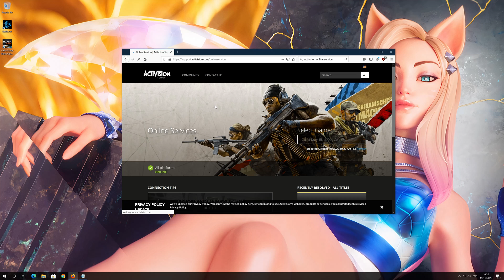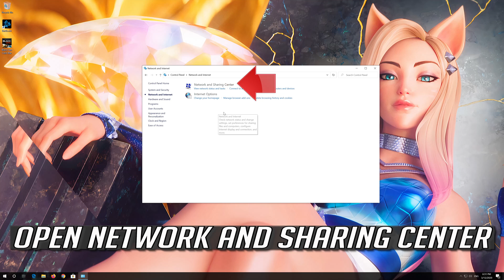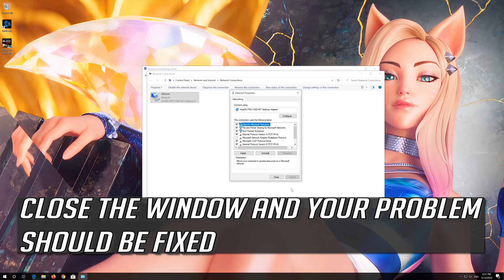How to Fix Umbrella Merge Conflict Error in Call of Duty Cold War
In this tutorial you will learn how to fix Call of Duty Cold War error Umbrella Merge Conflict Error.

This windows troubleshooting guide will work on Windows 10, windows 7, windows  8, operating systems and desktops, laptops, tables and computers manufactured by the following brands: , Dell, Hewlett Packard, MSI, Alienware, MSI, Toshiba, Acer, Lenovo, razer, huawei among others.